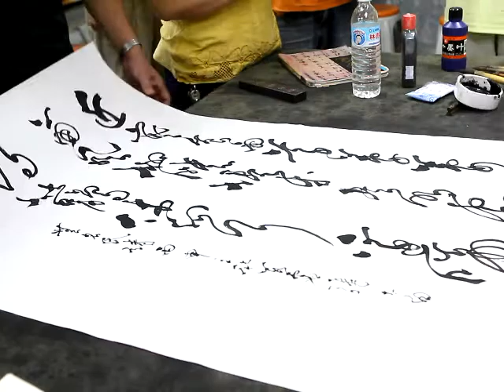2016.9.23張太白老師草書示範-唐-無名氏詩